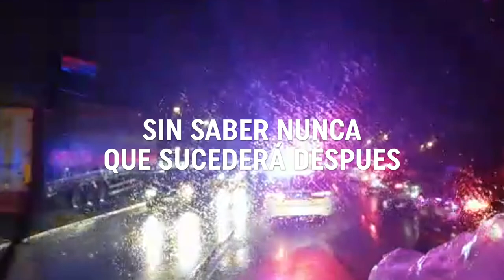Elige la vida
El trabajo de la enfermería de urgencias y emergencias, una forma de ver y sentir la vida, de habilidades y desafíos diarios, de trabajar en equipo y de estar a todas horas.
Enfermería de urgencias y emergencias